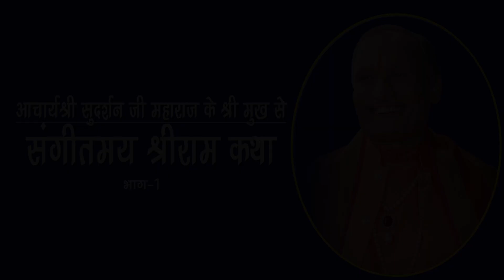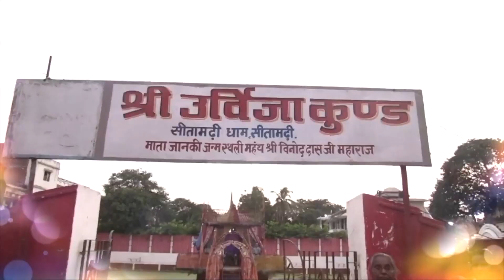संगीतमय श्री राम कथा राज ऋषि आचार्य श्री सुदर्शन जी महाराज के श्री मुख से । आवश्य सुनें l भाग =1